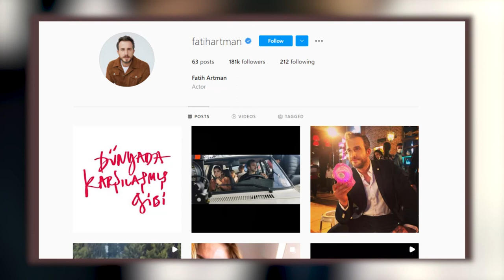Fatih Artman Lifestyle 2022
Fatih Artman is a Turkish actor. His family is of Bosnian descent. He graduated theatre department of Hacettepe University. He is best known for his performance as Harun in hit series Behzat Ç. Bir Ankara Polisiyesi. He has received critical acclaim for his role as Yasin in the 2020 Netflix series Ethos. Wikipedia
Born: February 13, 1988 (age 34 years), Ankara, Turkey
Height: 1.89 m
Education: Hacettepe University